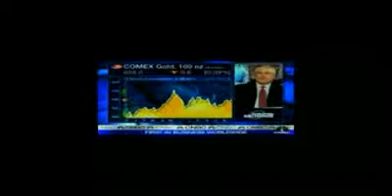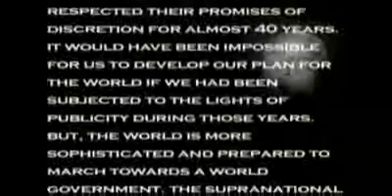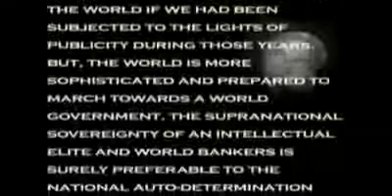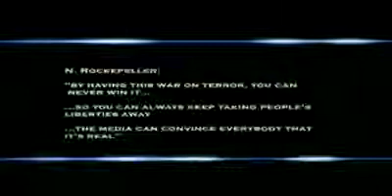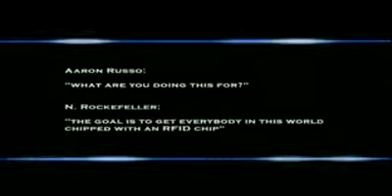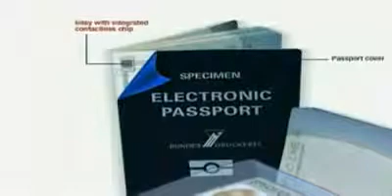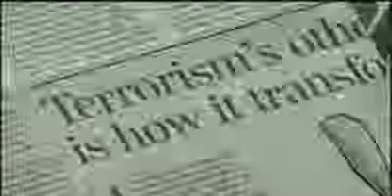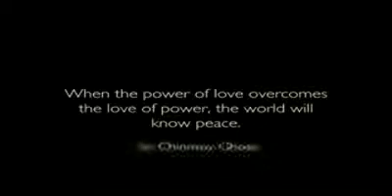The Trap System Part 3